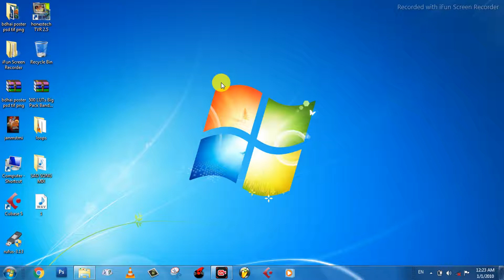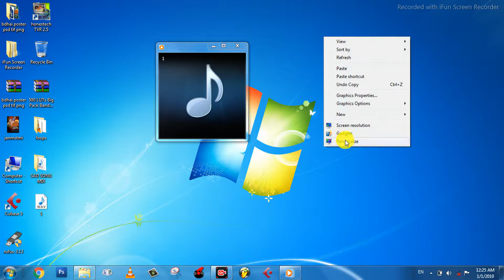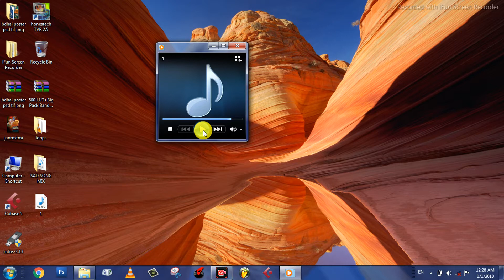Wave Mix Rhythm Download | Best Mix Rhythm Free Download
File Me Password 🤗 Laga hai

mix Rhythm Downloal
bhojpuri mix rhythm download